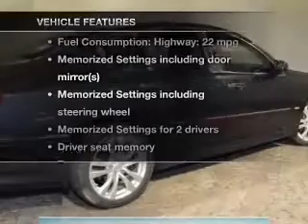2008 Infiniti M35x - Voorhees NJ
Year: 2008
Make: Infiniti
Model: M35x
Trim: Base
Engine: 3.5 liter 6 cylinder 24 valve
Transmission: 5-Speed Automatic
Color: Blue
Mileage: 30055
Address:
104 Route 73